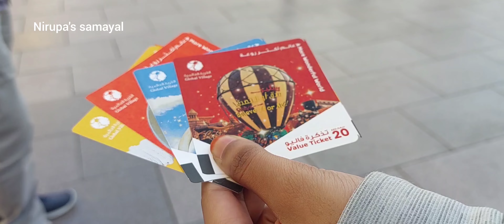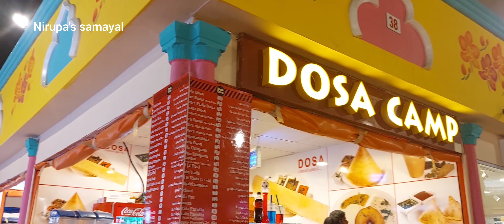vlog _2 ஒரே நாளில்எல்லா நாடுகளும் போய் வந்தாச்சு